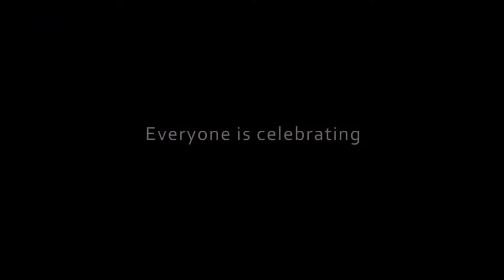Anomalia 2012 zwiastun trailer HD